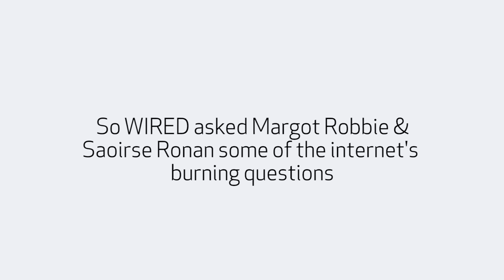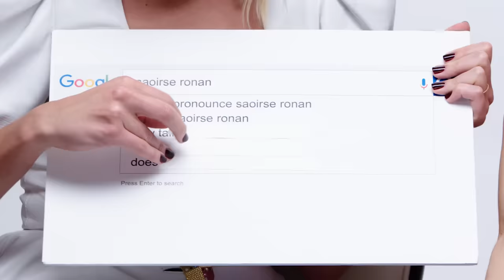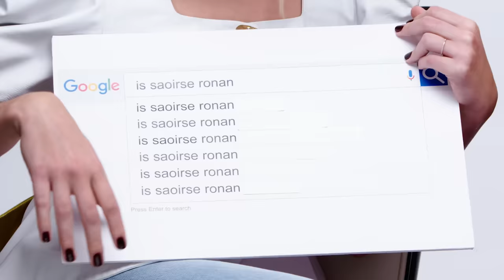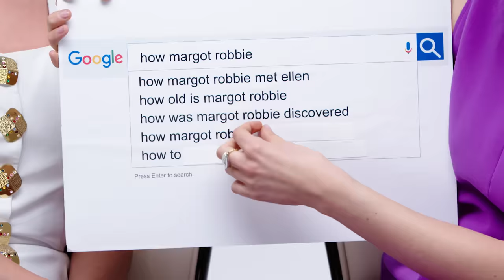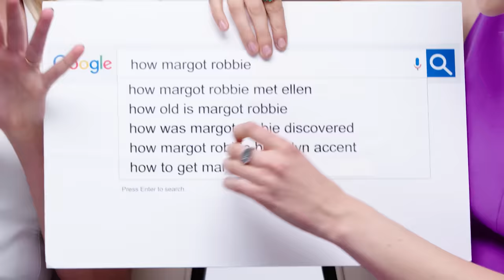Margot Robbie & Saoirse Ronan Answer the Web's Most Searched Questions | WIRED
"Mary Queen of Scots" stars Margot Robbie and Saoirse Ronan take the WIRED Autocomplete Interview and answer the internet's most searched questions about themselves. Is Margot Robbie British? How do you pronounce Saoirse Ronan? Was Margot in a soap opera? Robbie and Saoirse answer all these questions and more!

"Mary Queen of Scots" is in theaters on December 7